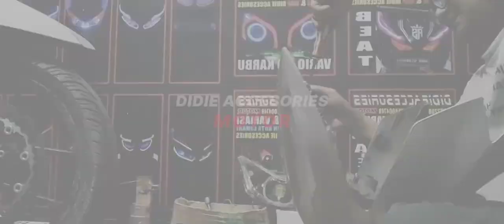PASANG ALA BILED DI HONDA BEAT DELUXE | MENYALA ABANG KU❗